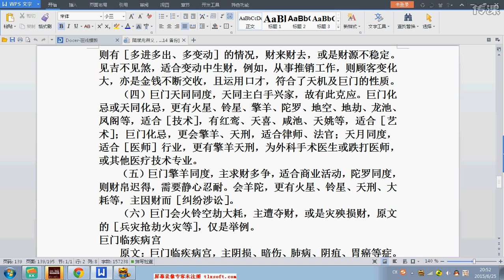世傳「欽天監秘笈」中州派陸兆斌 紫微鬥數 22